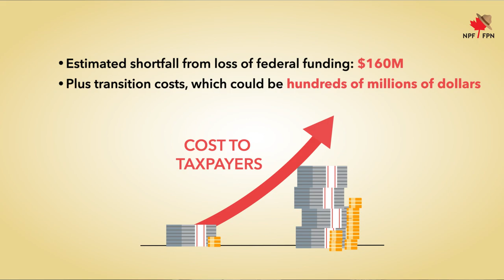NPF Vice-President and S/Sgt. Michelle Boutin - Keep Alberta RCMP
"Currently, the federal government pays 30% of Alberta's provincial policing costs. If this moves forward, tax payers will be on the hook for hundreds of millions of dollars lost. Previous studies here in Alberta and experience in other parts of Canada have shown that transition costs alone are in the hundreds of millions of dollars. And there's only one taxpayer - That's you." - NPF Vice-President and S/Sgt. Michelle Boutin